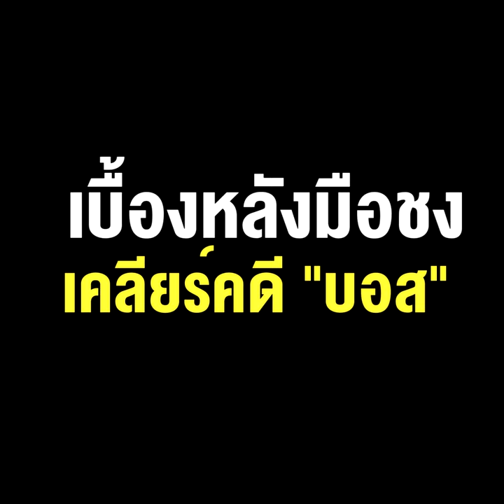หรือว่าคนนี้ "ธานี อ่อนละเอียด" ตัวละครลับตัวจริงเบื้องหลังมือชง เคลียร์คดี "บอส"